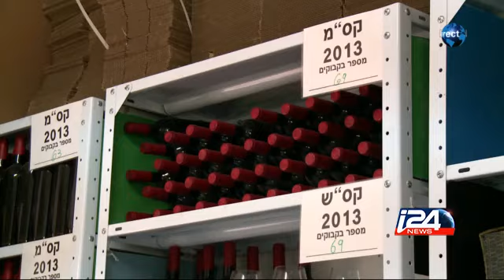Israël: à la recherche des raisins sacrés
En Israël, un chercheur en agronomie part à la chasse de variétés de raisins israéliens utilisées en Terre Sainte il y a des centaines d'années. Uri Shapira et Mael Benoliel l'ont suivi dans sa mission